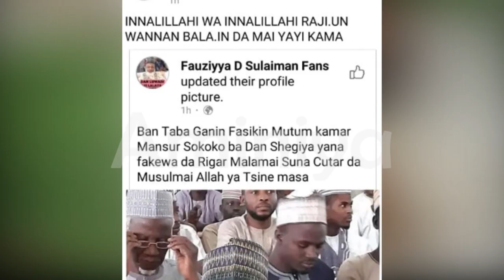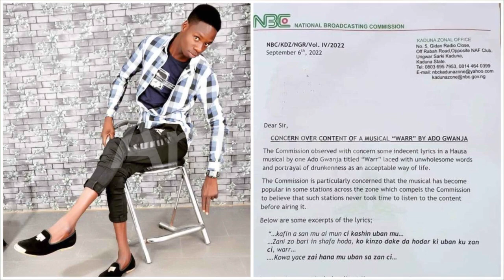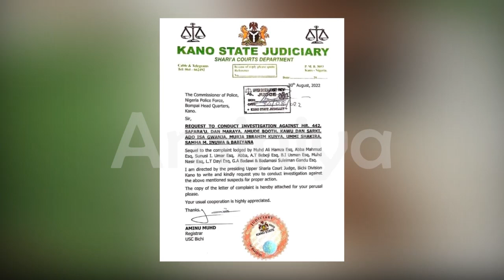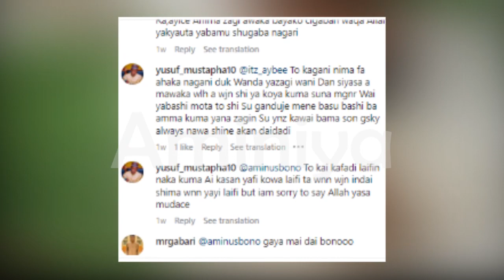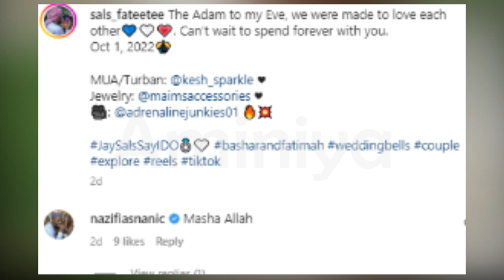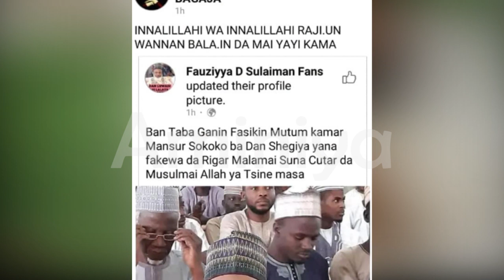Takaddamar da Ado Gwanja ya kunna tana ci gaba da ruruwa. Shin wa mawakiya Sals Fateetee za ta aura?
Takaddamar da Ado Gwanja ya kunna tana ci gaba da ruruwa..
Shin wa mawakiya Sals Fateetee za ta aura ne?
 Masu kirkirar shafukan karya a soshiyal midiya sun sako wata fitacciyar ’yar Kannywood a gaba.